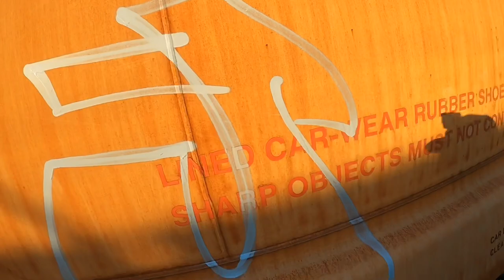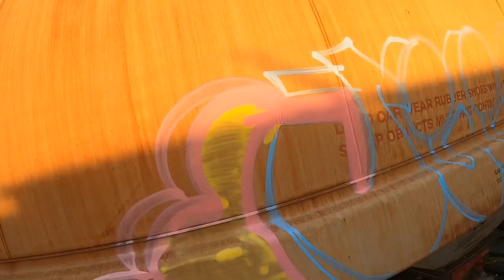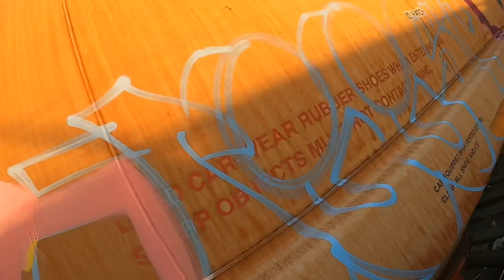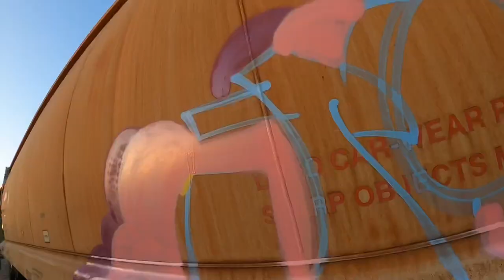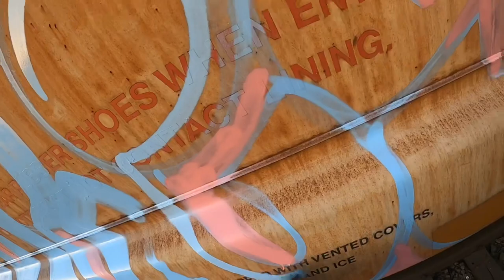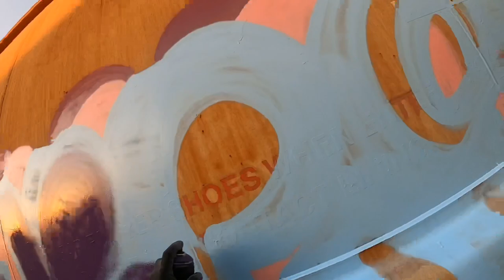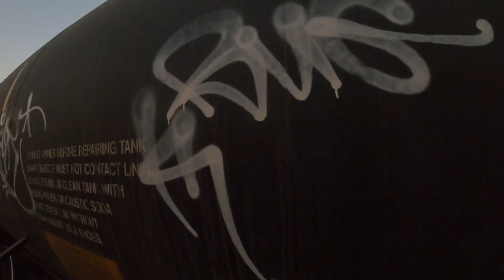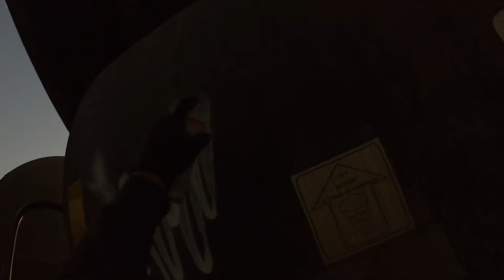Freight graffiti: double a paint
A quick hopper session using Double A spray paint, very good quality paint. Looks a little shotty on here only because I have my paint outside where its cold and honestly I don’t shake my paint up enough lol. But I recommend using this paint!